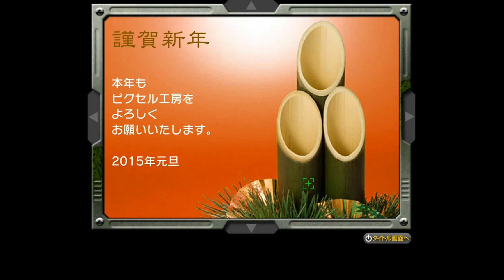[Pixelkobo] New Year Special 2015 Walkthrough